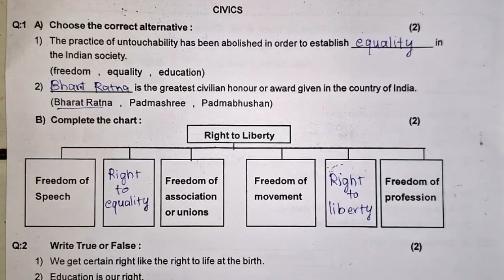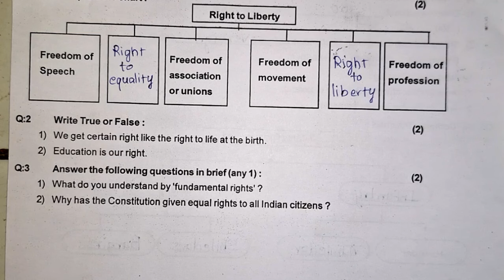7th std, II Unit Test 2024 History and Civics Question paper with solutions of answers. Subscribe 🔔⏩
This question paper is not original paper